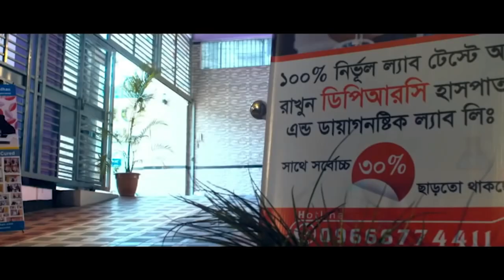মাদারীপুরের কিশোর তরিকুল ব্যথায় প্রায় পঙ্গু জীবন থেকে মুক্তি পেয়ে কি বললেন । SPA, AS, OA, PLID, AVN,